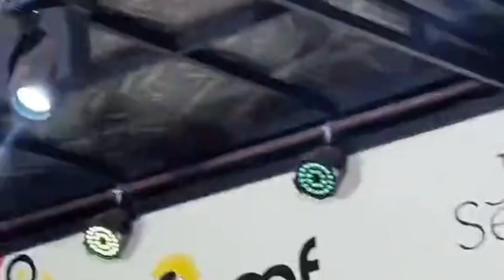Mujja Wange - Justine Nantume Music Video 2024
Abakyala Justine Nantume ft Allen Kakoza
N